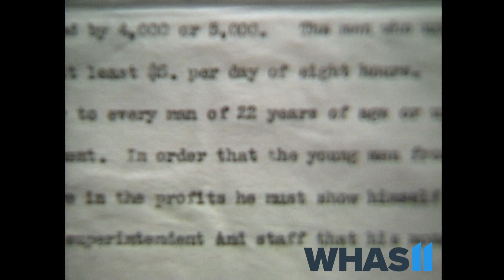The Vault | More than 100 years later: Kentucky and Ford still love each other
Tuesday, September 28 in Frankfort Bill Ford, Chairman of Ford Motor Company along with the CEO Jim Farley announced a multibillion-dollar development project in Glendale, KY.

It is far from the first connection the Bluegrass state has with the automaker.  Our connection with Ford dates back over 100 years. From going to the annual shareholders meeting to interviewing Edsel Ford and visiting the historic Henry Ford home our reporter May 1994, WHAS11 Reporter Julie Koenig looked at the local connection to the famed American company.